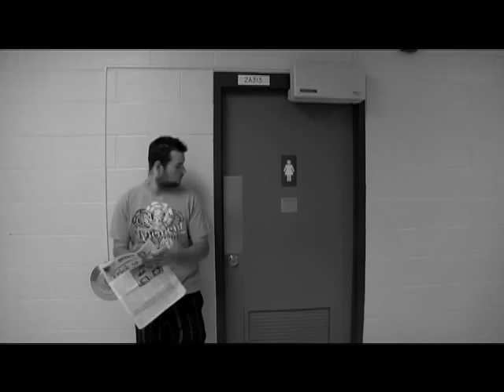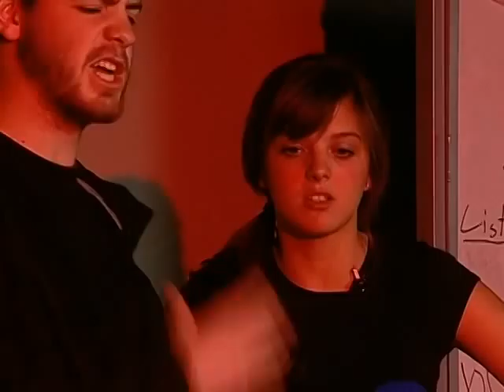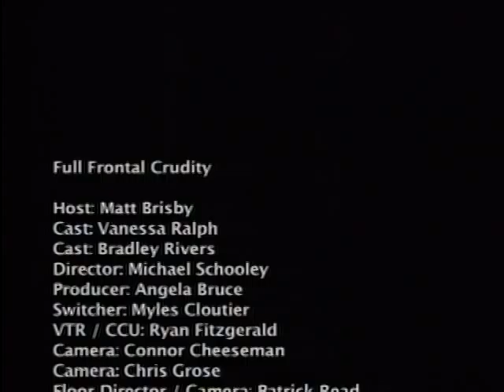Full Frontal Crudity S01 E04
Halloween Episode